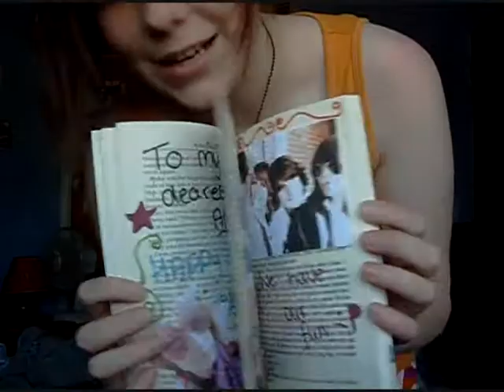Sunnehh Day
Just last week it was REALLLLYY sunny and warm so i'd thought i'd make a video for you guys.
And yeah. After 3-4 hours alone, i was bored.

It's ironic that when i put this up, it was raining?

Comment. Rate. SUBSRIBE! xx